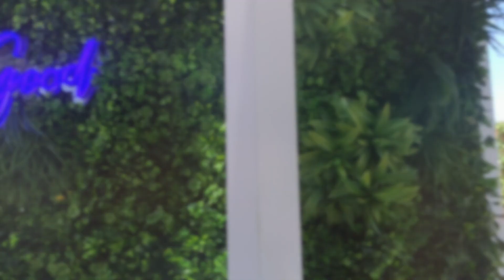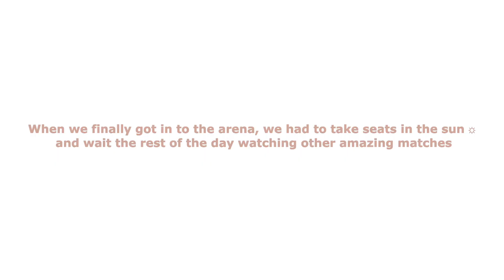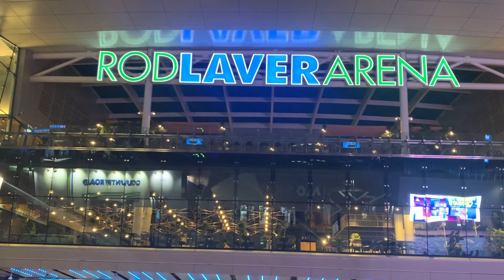Canadians at the AUSTRALIAN OPEN 2020: Kyrgios Match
It's about time this video goes up!

Myself and a bunch of other Canadians studying in Australia went to the Australian Open earlier this year. The energy in the arena while watching the Nick Kyrgios vs. Karen Khachanov match was insane and definitely a moment I'll never forget!